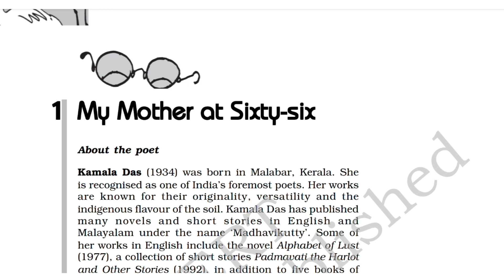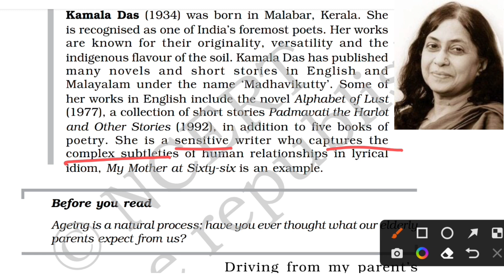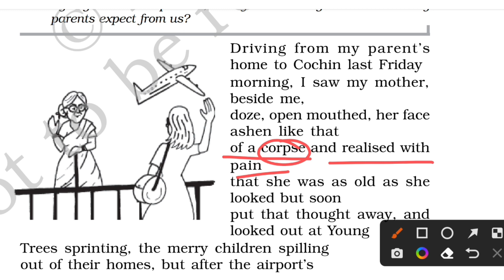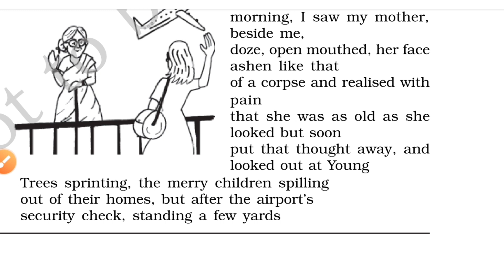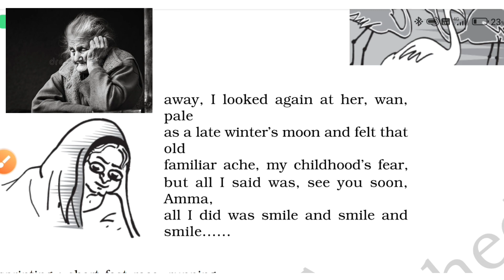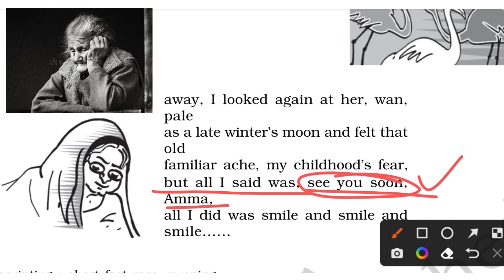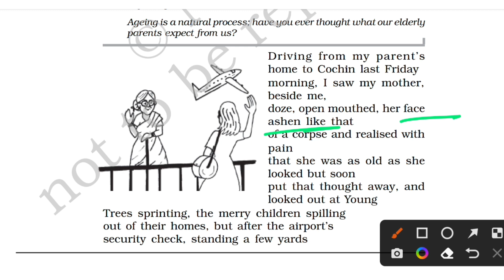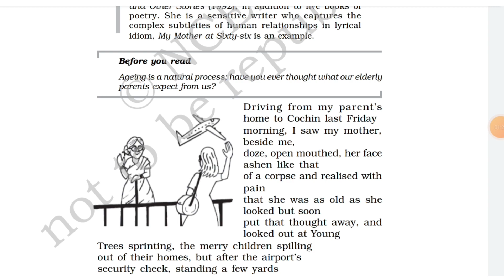My mother at 66 (poem) line by line easy explaination for class 12🔥🔥🔥just in 10 minutes 🔥🔥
poem
easy explaination
line by line explaination
# magnet brain
english academy
english baba
english
easy explaination
my mother at 66
poem
easy explaination
# magnet brain
english academy
english baba
english
easy explaination
poem
easy explaination
# magnet brain
english academy
english baba
english
easy explaination